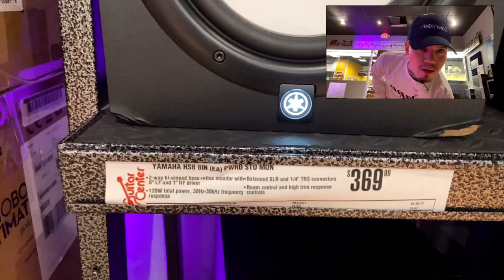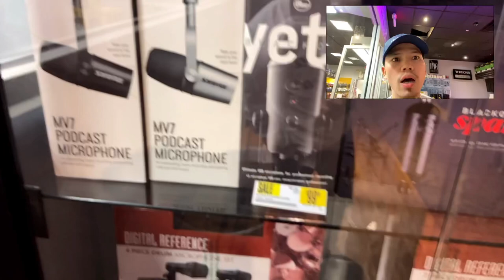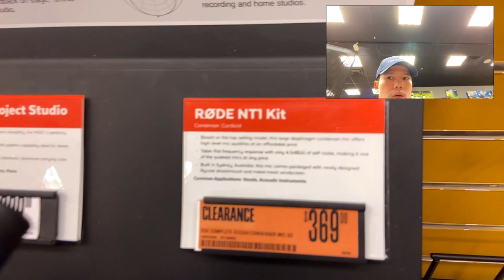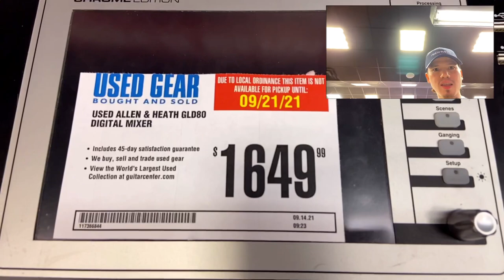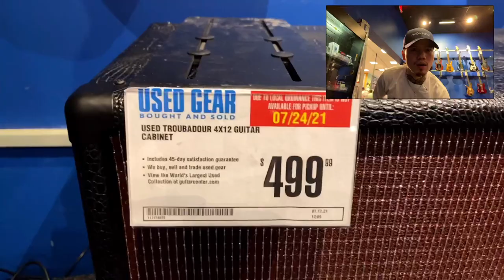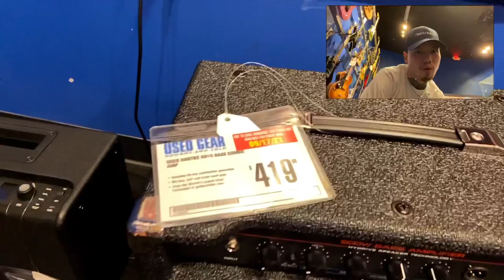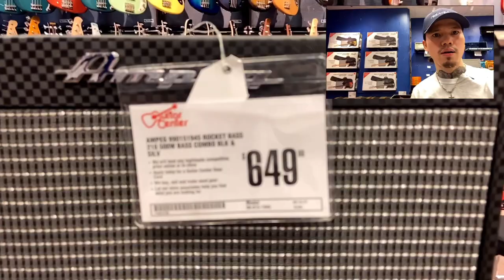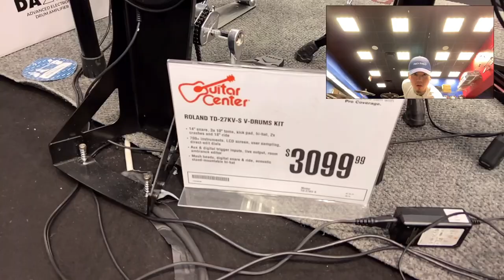Guitar Center Vlog part 2